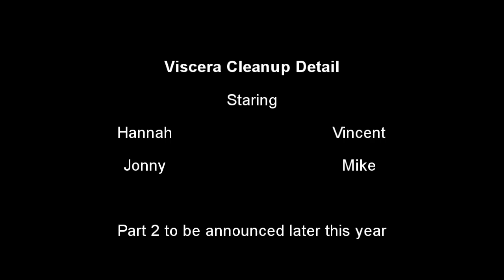Viscera Cleanup Detail: Part 1